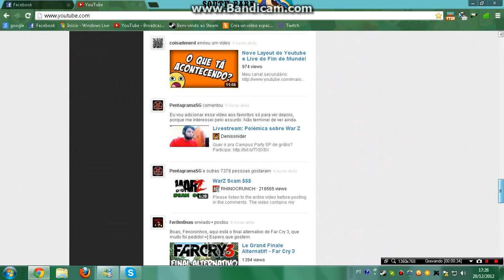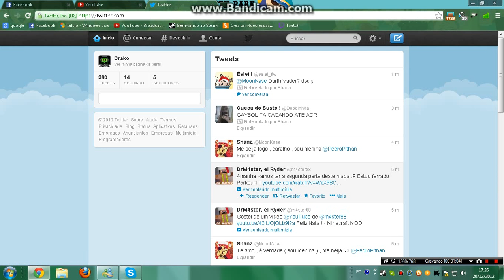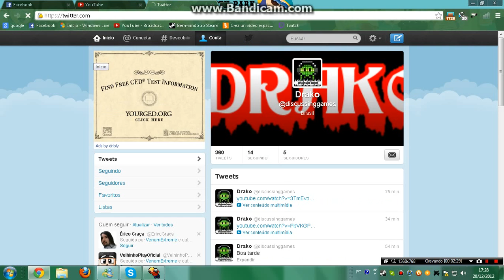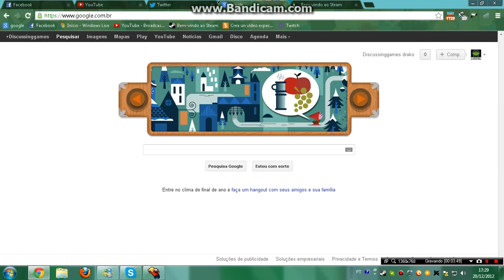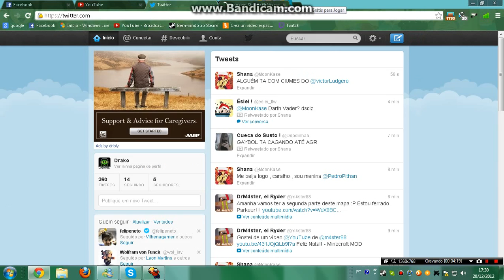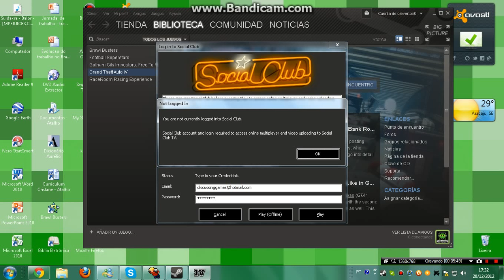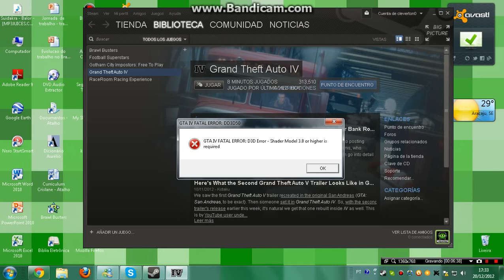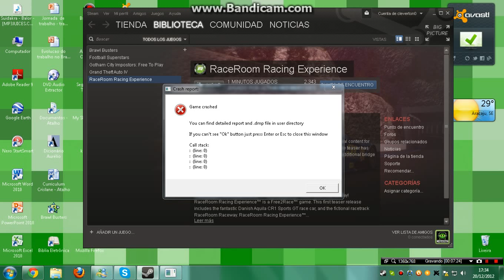Diz um jogo galera?